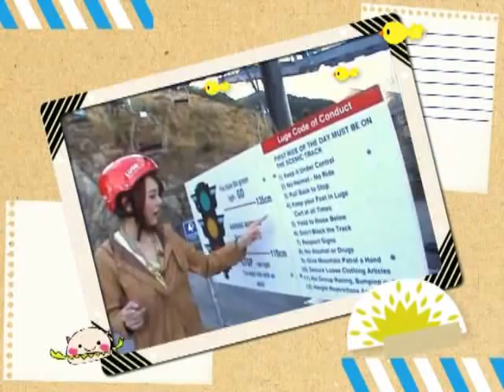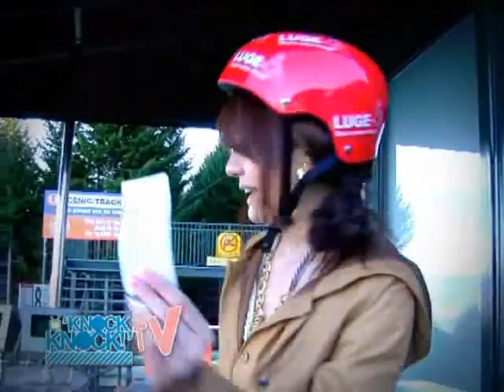Man Natthavut Taesombat work 2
Hello, my name is Man Natthavut Taesombat and this vdo is one of my work at New Zealand
it's called Knock Knock TV on air at Ch9. These TV program talks about Education & Travel around the world such as Korea and Japan